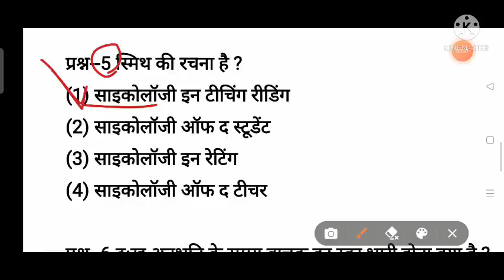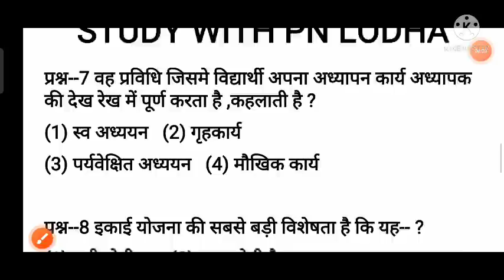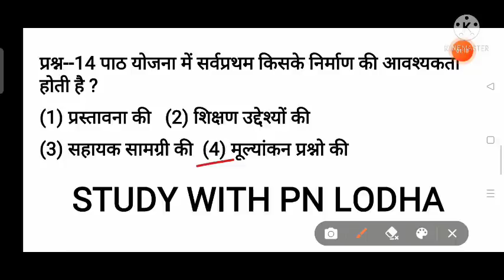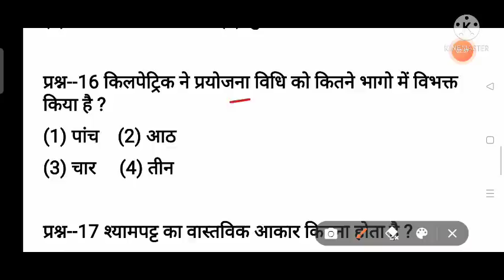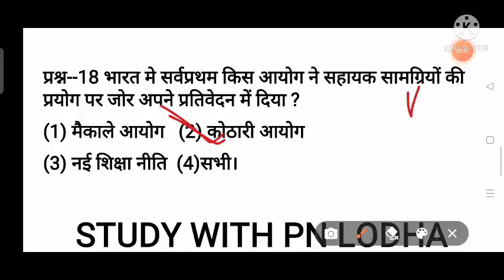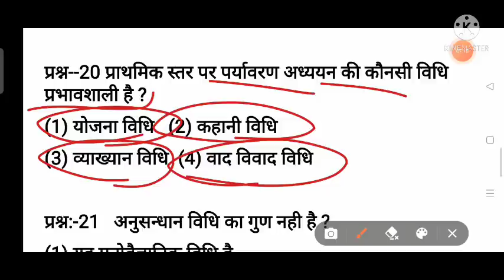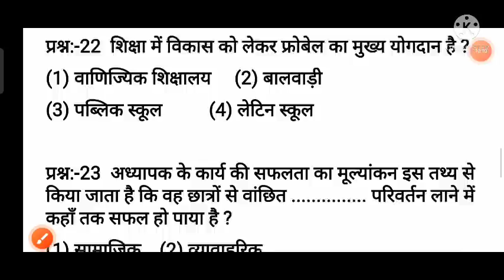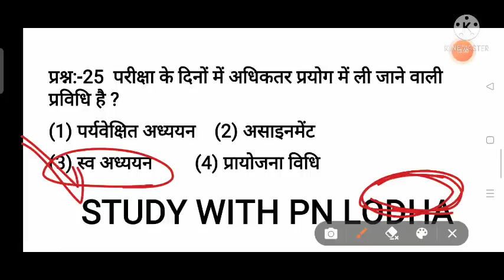Teaching method test series/शिक्षण विधिया मॉडल पेपर / टीचिंग मेथड के प्रश्न/ शिक्षण विधियों का पेपर